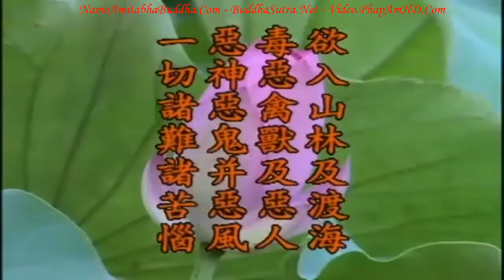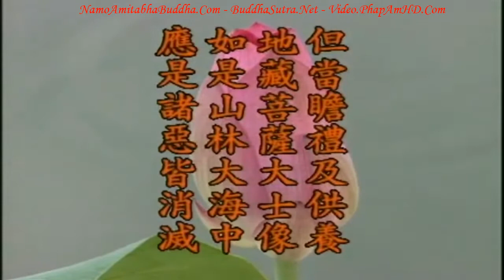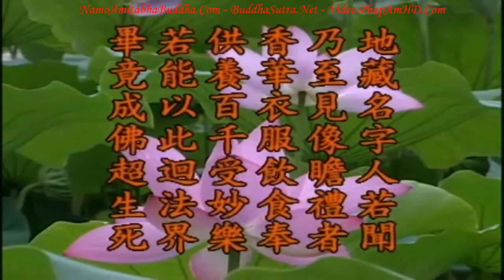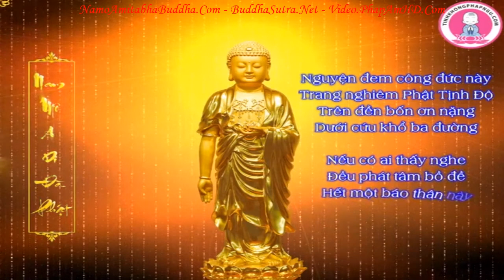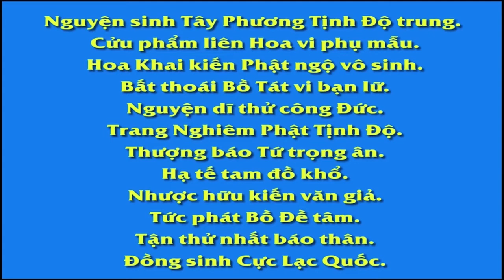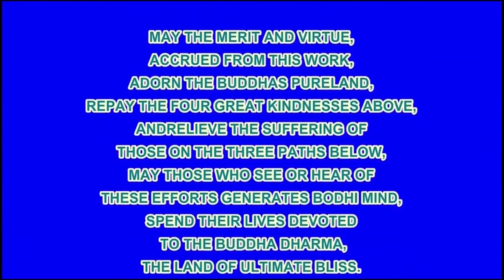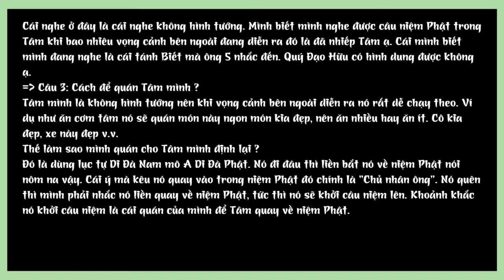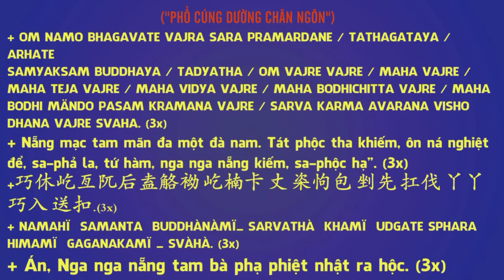Kinh Địa Tạng Bồ Tát Bổn Nguyện tập 98 102 Lão Pháp Sư Tịnh Không R